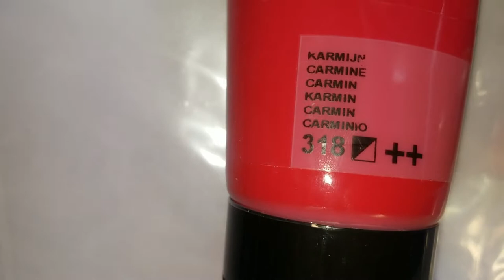#112- Acrylic paint FIRE swipe with MIX pouring medium paint pour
RECIPE:
8 oz MIX pouring medium (any pouring medium you have)
1 oz Paint (any colors work)
2-3 drops silicone oil

Hello my amazing Paint pouring friends & artists!!😍😍😍
Thanks so much for taking your time to watch!  You can do it, Just takes practice!!

I am just here to create, learn, have fun and Enjoy everyone and learn as we go.

If you feel the need to be negative please don't post, it will not be tolerated and will be deleted.
We all want a positive experience and are here to create, have fun, and learning as we go.

AMAZON LINK TO PURCHASE ITEMS IN THIS VIDEO

           💥💘💝💯*** AMAZING BLING ***💖💘💥💥💯
ColourArte- Primary Elements PIGMENTS & Prism Pour:

Arteza Paints💖💖

 Mini Blow Dryer:

Worlds Smallest Leaf Blower:

Floetrol Strainer Cap:

Sand paper wheels:

       💕💕 **BEST EPOXY RESIN EVER**💕💕
Epoxy Resin:
$5 off a $40 order--  MistyNelson2021    --

If I can help in any way or answer any questions, please feel free to leave messages below, I will get back to you ASAP I make sure you are all a priority!!
 love you all Happy Painting.

If you wanna learn this technique from the master go to-
sheleeart15PFC